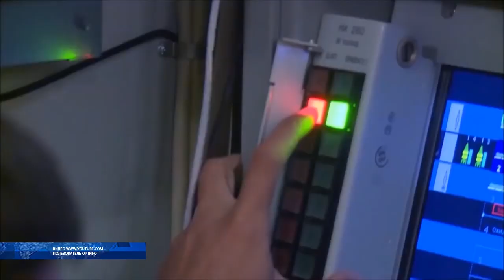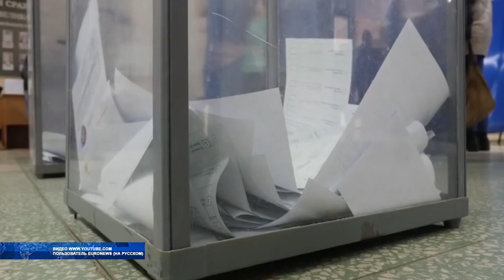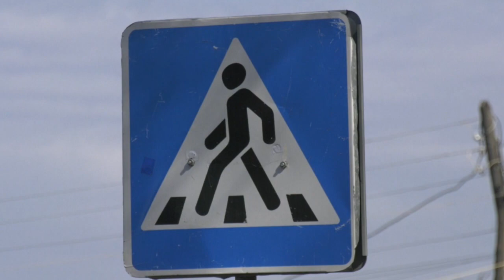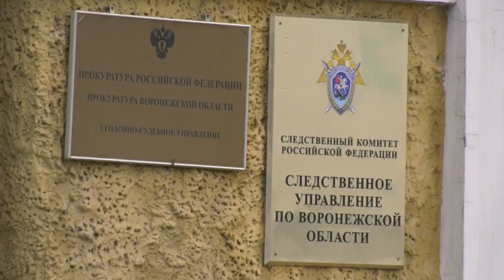ВОРОНЕЖ: СОБЫТИЯ. ФАКТЫ. Выпуск от 10.04.2019